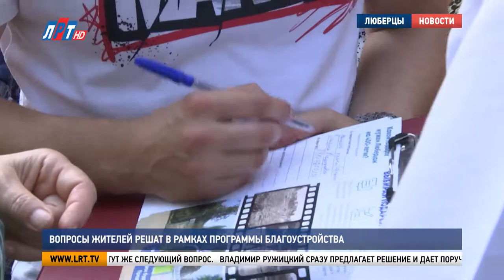Вопросы жителей решат в рамках программы благоустройства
По инициативе жителей домов на улице Космонавтов состоялась встреча с депутатами Совета депутатов Леберец. На собрании так же присутствовал секретарь местного отделения партии «Единая Россия» Владимир Ружицкий. Подробности в следующем материале.

«А можно задать еще вопрос по поводу дороги»

На детской площадке яблоку негде упасть. Депутаты Совета депутатов и секретарь местного отделения партии «Единая Россия» Владимир Ружицкий  в плотном кольце  - вопрос к представителям власти есть у каждого.

«Теперь у нас еще вопрос. Извечный вопрос. Вот между 23 и 25 домом вот такая дорога, то есть вода сюда стекает во время дождя с Октябрьской и все стекает к нам через наш двор»/

Встреча проходит в формате вопрос – ответ, поэтому информация на большинство вопросов граждан предоставляется сразу.

Татьяна Полянова, начальник ЖЭУ 5 АО «ЛГЖТ»:
«Водоотведение, именно в этом месте, мы, конечно, занимаемся этим и откачиваем воду и механизированным методом, но мы ждем здесь комплексное благоустройство, здесь уже созрела проблема».

«Давайте так договоримся, точно, чтобы она вошла в программу следующего года, она вошла, чтобы она была в следующем году и тогда эту тему учесть, чтобы отвести эти воды».

Следующий вопрос - демонтаж ограждений газонов. Жители против, так как вложили немало средств и труда в благоустройство цветников. Владимир Ружицкий пояснил - демонтаж планируется на основании областной программы, принятой с целью избавиться от морально устаревших, пришедших в негодность ограждений. Тут же следующий вопрос.

«Там была маленькая детская площадка – взяли и сломали её зачем - то непонятно, её тоже перенесли. – Так, а там, что будет в следующем году? Она должна быть в том году, в этом году, где сама площадка?».

Владимир Ружицкий сразу предлагает решение и дает поручение коммунальщикам – если у управляющей компании нет возможности оперативно установить новую детскую площадку, то торопиться с демонтажем старой не стоит. В домах проживает много детей.

Владимир Ружицкий, секретарь местного отделения партии «Единая Россия» г.о. Люберцы:
«Мы снимаем, что-либо там, в плане детских площадок, элементов, если мы знаем, что мы там, через неделю ставим, если мы не ставим, то лучше не снимать».

Александр Андреев проживает в доме №25 по улице Космонавтов. У него несколько вопросов и все они касаются организации движения транспорта.

Александр Андреев, житель г.о. Люберцы:
«Построили у нас объездную дорогу, которая выходит на Егорьевское шоссе, повесили знаки, движение грузовых автомобилей запрещено, повесили знаки ограничения высоты, которые через какой – то момент времени исчезли. Знаки висят, пожалуйста, с одной стороны движение запрещено грузовых автомобилей, грузовые автомобили, так как ограничителей нет, движутся в любом направлении».

Вопросов так много, что выстраивается очередь. С жителями, которые не смогли задать вопрос лично, работают волонтеры, которые записывают  вопросы и контакты заявителя. Потом бланки будут переданы в администрацию городского круга, руководителям и заместителям профильных управлений, а также депутатам для решения вопросов и подготовки ответов.